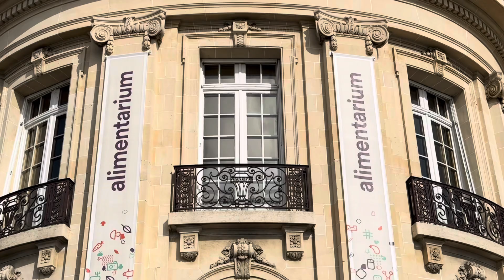2024.10.21. 瑞士沃韦（雀巢总部）￼